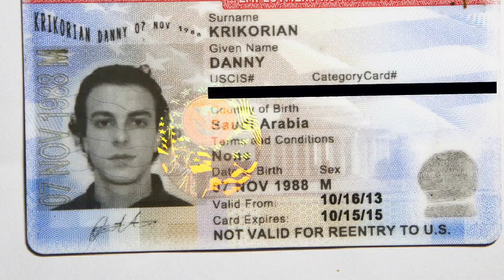12. KRIKOS - Isa Interlude III (prod. KRIKOS)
Rise of the Eastern Son
Colours of the Culture
Production Credits: KRIKOS

1. KRIKOS - 307 Intro (prod. KRIKOS)
2. KRIKOS - The Numbers (prod. KRIKOS)
3. KRIKOS - Chinese Delegation (prod. KRIKOS)
4. KRIKOS - Isa Interlude I (prod. KRIKOS)
5. KRIKOS - Loafers (prod. KRIKOS)
6. KRIKOS - Palmyra (prod. KRIKOS)
7. KRIKOS - Employment Authorization (prod. KRIKOS)
8. KRIKOS - Isa Interlude II (prod. KRIKOS)
9. KRIKOS - Rise of the Eastern Son (prod. KRIKOS)
10. KRIKOS - The Orient Express (prod. KRIKOS)
11. KRIKOS - The New Left ft. NIKO IS (prod. KRIKOS)
12. KRIKOS - Isa Interlude III (prod. KRIKOS)
13. KRIKOS - Fox Mink ft. NIKO IS (prod. KRIKOS)
14. KRIKOS - Afraid to be King (prod. KRIKOS)
15. KRIKOS - The Road to Damascus Outro (prod. KRIKOS)

Danny Krikorian aka KRIKOS was born in Riyadh, Saudi Arabia. He immigrated to the US when he was 6. He began his music career in Orlando, FL, where he would eventually meet Thanks Joey & NIKO IS many years later. Together, they formed Colours of the Culture, an artistic collective. This will be the debut album by KRIKOS as an artist. The piece is produced entirely by himself. You can also find his recent production featuring Talib Kweli